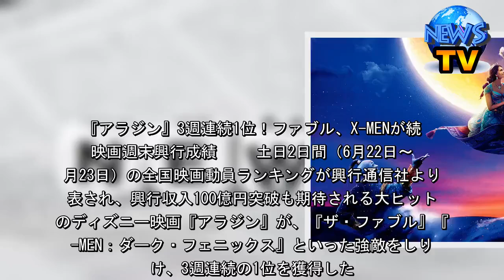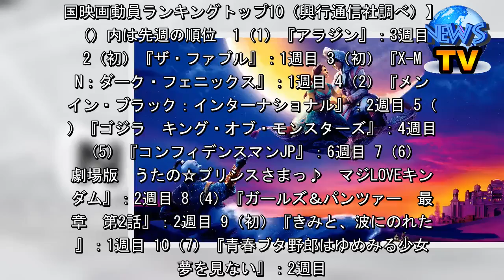『アラジン』3週連続1位！ファブル、X-MENが続く：映画週末興行成績 - シネマトゥデイ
『アラジン』3週連続1位！ファブル、X-MENが続く 映画週末興行成績   　土日2日間（6月22日～6月23日）の全国映画動員ランキングが興行通信社より発表され、興行収入100億円突破も期待される大ヒット中のディズニー映画『アラジン』が、『ザ・ファブル』『X-MEN：ダーク・フェニックス』といった強敵をしりぞけ、3週連続の1位を獲得した。  【動画】最高だぜ～！山ちゃんジーニーのマシンガントーク  　惜しくも『アラジン』の壁を越えることはできなかったが、堂々の2位に初登場となったのは岡田准一が伝説の殺し屋を演じた『ザ・ファブル』。週刊ヤングマガジンで連載中の南勝久の漫画を江口カン監督が実写映画化し、共演には木村文乃、山本美月、福士蒼汰、柳楽優弥、向井理、安田顕、佐藤浩市らが集結している。   　3位はこちらも初登場の『X-MEN：ダーク・フェニックス』。『X-MEN』シリーズの第7弾となる作品で、本作をもってシリーズ完結を迎えるとされている。HBOの人気ドラマ「ゲーム・オブ・スローンズ」で名をはせたソフィー・ターナーらが出演している。  　ほか新作では『夜は短し歩けよ乙女』などの湯浅政明が監督した長編アニメ『きみと、波にのれたら』が9位にランクインした。片寄涼太、川栄李奈、松本穂香、伊藤健太郎といった人気若手俳優たちが声優として参加した同作は、海辺の街を舞台に、とある事故で命を落としてしまう青年と彼の恋人の姿を描いた青春ラブストーリーだ。  　先週2位だった『メン・イン・ブラック：インターナショナル』は4位、3位だった『ゴジラ　キング・オブ・モンスターズ』は5位、4位だった『ガールズ＆パンツァー　最終章　第2話』は8位、5位だった『コンフィデンスマンJP』は6位という結果だった。  　今週は『スパイダーマン：ファー・フロム・ホーム』『凪待ち』『新聞記者』『劇場版パタリロ！』『ハッピー・デス・デイ』『それいけ！アンパンマン　きらめけ！アイスの国のバニラ姫』『ホットギミック　ガールミーツボーイ』などが公開される。（ランキング・数字などは興行通信社調べ）（編集部・海江田宗）   【2019年6月22日～6月23日の全国映画動員ランキングトップ10（興行通信社調べ）】※（）内は先週の順位  1（1）『アラジン』：3週目 2（初）『ザ・ファブル』：1週目 3（初）『X-MEN：ダーク・フェニックス』：1週目 4（2）『メン・イン・ブラック：インターナショナル』：2週目 5（3）『ゴジラ　キング・オブ・モンスターズ』：4週目 6（5）『コンフィデンスマンJP』：6週目 7（6）『劇場版　うたの☆プリンスさまっ♪　マジLOVEキングダム』：2週目 8（4）『ガールズ＆パンツァー　最終章　第2話』：2週目 9（初）『きみと、波にのれたら』：1週目 10（7）『青春ブタ野郎はゆめみる少女の夢を見ない』：2週目